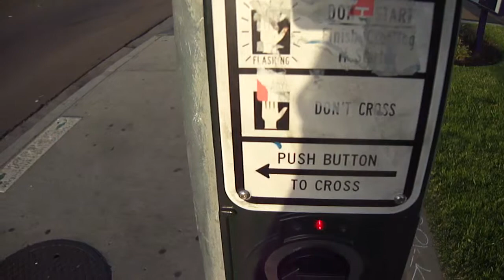Chula Vista E Street Pedestrian Button - telling you to Wait, Wait, Wait,